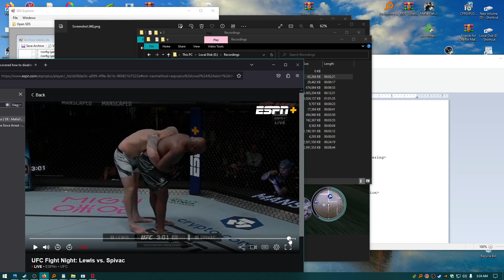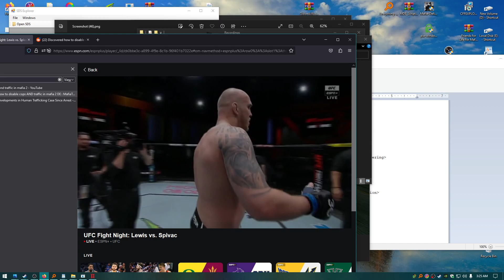Derrick lewis SUCKS loooooooool